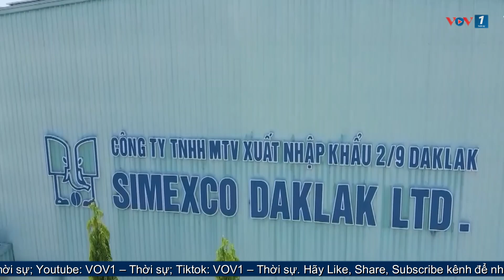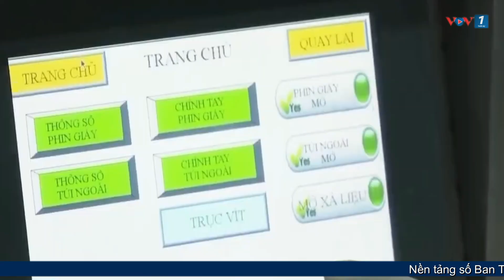Nhờ điểm sáng nông nghiệp kim ngạch xuất khẩu của Đắk Lắk tăng mạnh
VOV1: Sản xuất nông nghiệp tiếp tục phát triển ổn định, được mùa và được giá giúp nhiều nông dân, doanh nghiệp có thu nhập khá, kim ngạch xuất khẩu tăng mạnh. Đây là thông tin đáng chú ý được nêu tại phiên họp thường kỳ tháng 10 do Ủy ban nhân dân tỉnh Đắk Lắk tổ chức vào chiều qua, 10-10.

(Nam Trang/VOV Tây Nguyên)